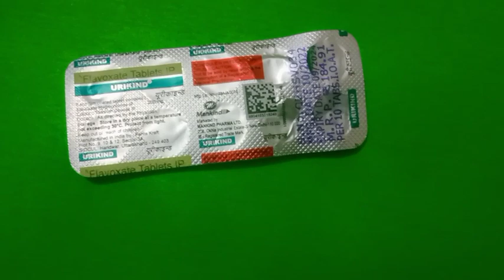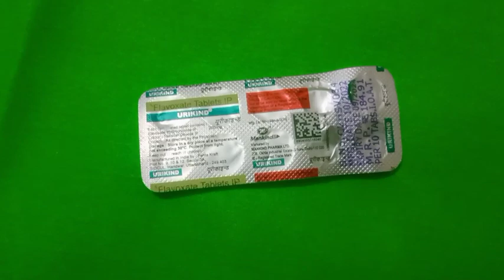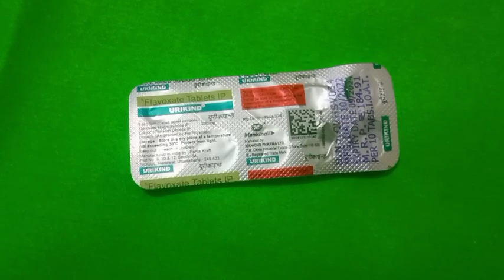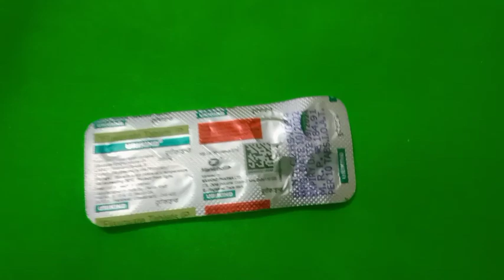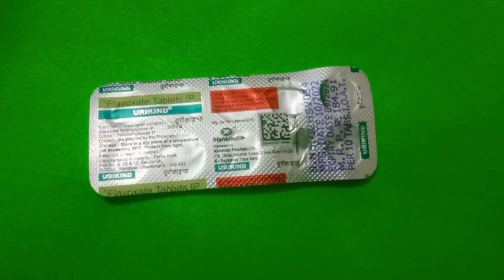Tablet Urikind। flovaxate tablet।Urikind tablet how to use in hindi। best tablet for urine problem.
mishra healthy tips

This vedio containt information about
tablet Urikind (flavoxate)
Urikind use
Urikind tablet effect
Urikind tablet how to use
Urikind tablet side effects
precaution
Urikind tablet is a anti spasmodic tablet use
to treat muscle spasm of urinary tract due to any reason
like uti
cystitis nephrotic syndrome
and all urinary tract related conditions
This tablet also help to restore normal
 functioning of renal system

So watch the full vedio
and also support us to

MISHRA HELATHY TIPS